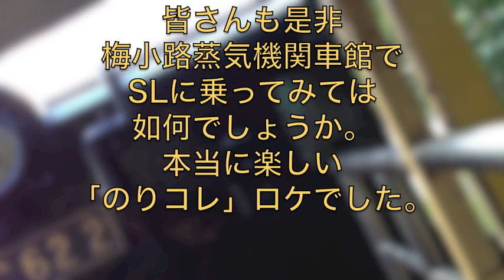梅小路蒸気機関車館 C62 2 スチーム号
梅小路蒸気機関車館　C６２ ２　スチーム号 ◆ SNS（撮影の裏側など公開中!!）